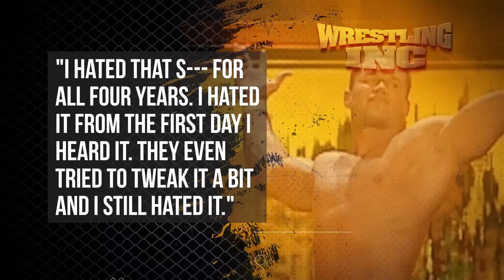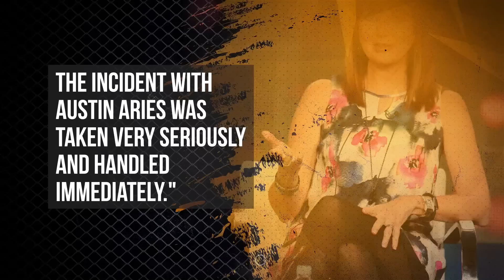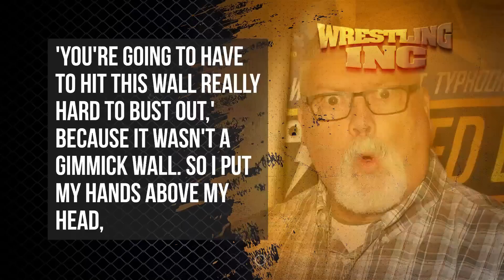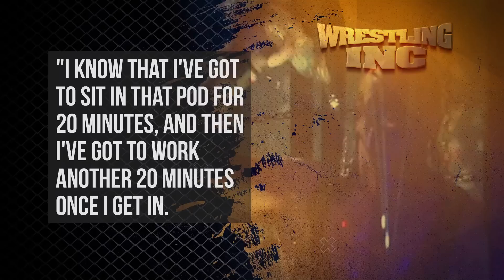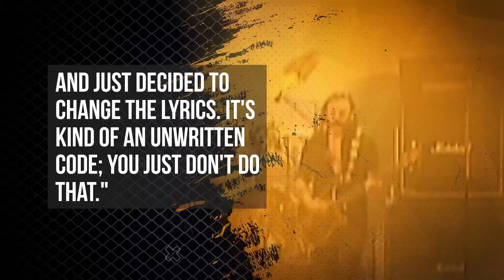Wrestling Entrances That Were A Total Flop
When wrestling entrances go well, they can sometimes outshine the match to come with their spectacle and grandeur. But other times, they're remembered for all the wrong reasons.

Randy Orton's brief music change I 0:00
Broken throne and tattoo debut I 1:15
Austin Aries' bad behavior I 2:41
Jenna Morasca's Victory Road entrance I 3:44
Shocking the world I 4:50
The Undertaker's pyro malfunction I 6:06
Lemmy forgets the lyrics twice I 7:28
David Flair's Titantron I 9:03

Voiceover by: Kyle Wells